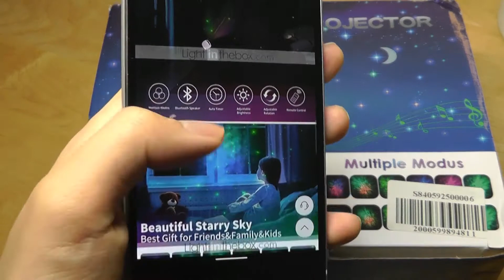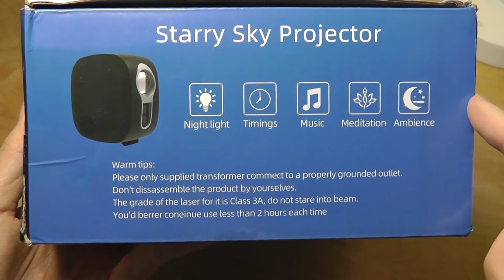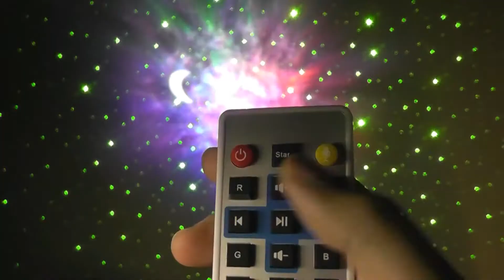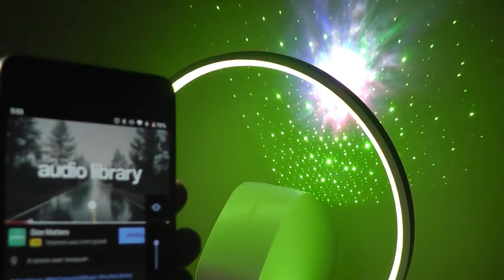REVIEW: Starry Sky Projector - Laser Star Light Nebula Galaxy Projector / Speaker!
Laser Starry Sky Light Projector Lamp, Nebula Moon Laser Light

Details:
Features: Rotating LED Projector, Laser Light Projector, with Bluetooth Music Speaker, Remote Control, Dimmable colors, Nebula Projector, Ocean Wave Projector, Starry Sky Projector, Auto-Off Timer

【Star Night Light Projector】dynamic skylight projector brings not only thousands of twilight stars that goes to every room corner but also the entire nebula that can fulfill the whole room. Need no more Aladdin if you wanna go to the galaxy.
【Multiple Lighting Combination Modes】 There are 3 light-emitting ports freely combined, which are Nebula Light, Star Light and Moon Light.Nebula light can flash flowing clouds of 3 colors(red/blue/green), which can be combined into different lighting effects.Star light can creat thousands of stars, You can also control the Moon mode to make a moon.
【Bluetooth Speaker Function】 With Bluetooth technology and speaker built-in, KAHE star projector can connect your smartphone via Bluetooth and play all kinds of music. By doing that, you are able to enjoy the vast starry sky together with the music that you like most. Create the cozy, relaxing, comfortable ambient just the way you like.
【Full Remote Control & Auto Timer】 Get ultimate full control of the projector over the remote control includes color of clouds, brightness of stars, multiple scenes and even the rotation motion. Moreover, features with Auto timer, you are able to set an auto shutoff timer for 15min/30min/60min and 2H auto shut off. Don't need to worry about forgetting to turn the night light projector off.
【Suitable for Various Scenes】 Light Projector can be used as a brightness-adjustable night light for kids, are also suitable for romantic dining,living parties, weddings, and holidays like Halloween, Christmas.

Laser Projector + LED Nebula Cloud
A galaxy indoors! Instantly projects a field of drifting stars against a transforming blue nebula cloud. Simple button controls make it easy to cycle through light effects, adjust brightness, or start/stop the motion.
A unique way to light up parties, revitalize your workspace, or light a romantic dinner for two. It also works as a unique nightlight. An excellent gift for adults and kids alike!
Use as a unique night light, enjoy dining under the stars, create a relaxing spa, or accent your home and entertainment areas!

Accompany your baby to sleep
At night, turn on the night light and it projects star on the ceiling, watch them with your baby, telling stories about the universe, constellation, humming the nursery rhyme to make child go to sweet sleep.

27Modes-1: Star
27Modes-2: Moon
27Modes-3: Moon + Star
27Modes-4: Red Nebula Cloud
27Modes-5: Blue Nebula Cloud
27Modes-6: Green Nebula Cloud
27Modes-7: Red-Blue Nebula Cloud
27Modes-8: Red-Green Nebula Cloud
27Modes-9: Green-Blue Nebula Cloud

【360° Rotation & Safe for Use】With 360° rotation function, it can make the stars and nebula perfectly blend together. The 3D effect is better, let you be immersive. This colorful star projector has many approved, FCC, CE, ROHS. The material of the cosmos light lamp is ABS Environmentally friendly materials, so that it has the high quality construction, durability and beautiful view.

Adjustable Speed ＆ Brightness
You can adjust the projection effect by controlling brightness and speed. Can fully meet your environmental needs, with soothing aurora effects that create a relaxing environment in any room.

Ultra Quiet Star Light Projector
This star projector night light works without noise, if you are looking for something that can create a relaxing atmosphere, this star projector will be an ideal choice for you and your family.